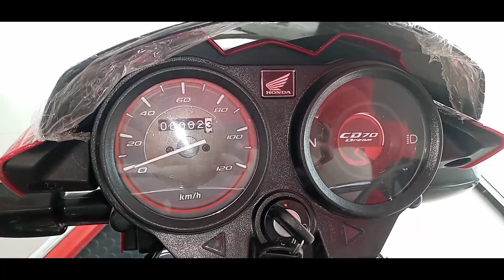Atlas honda 70cc Dream 2022 New Model First Look Red Colour